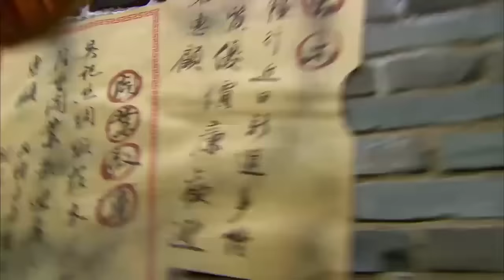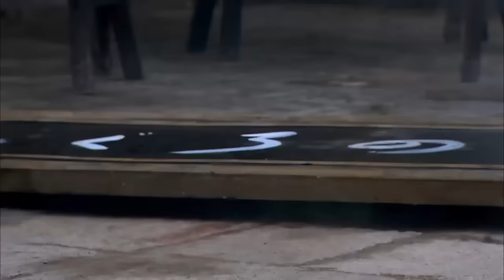【功夫電影】倭寇屠寺，功夫和尚暴怒，當場絕殺倭寇 ⚔️ 武侠 MMA | Kung Fu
DMKWJZZ